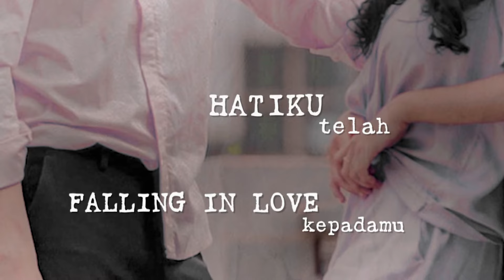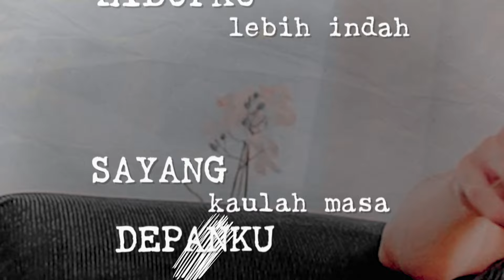Aya Ibrahim - Drakor (Official Lyric Video)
Official Lyric Video Aya Ibrahim "DRAKOR" is out now!

Jadikan lagu "Drakor" sebagai RBT di HP kamu 👇

✔ Telkomsel  ketik: AYADRAKOR                     sms ke 1212
✔ Indosat       ketik: MG(spasi)AYADRAKOR  sms ke 808
✔ XL                ketik: AYADRAKOR                     sms ke 1818
✔ 3 (Tri)          ketik: AYADRAKOR                     sms ke 1212

Lirik Lagu Aya Ibrahim Drakor :

Ku pandang wajahmu
Seperti artis drakor yang aku sukai
Senyummu luluhkan
Hatiku telah falling In love kepadamu

Jadilah kekasihku
Jadi masa depanku
Tak pernah ku rasa senyaman ini

Semenjak ada kamu hidupku lebih indah
Sayang kaulah masa depanku

Indahnya matamu sentuh jiwaku
Menjelma menjadi cinta
Jadilah kekasihku, jadi masa depanku

Wooo. wooo oo o.

Wo uwo. woo wo woo.
Wo ooo oooo wo o. wo.